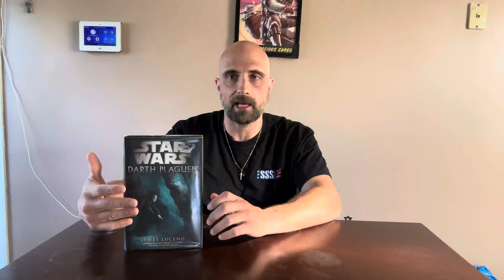Star Wars Darth Plagueis Book Review!!!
Have you ever heard of the story Darth Plagueis the Wise…